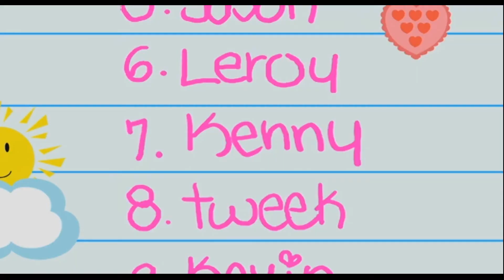South Park: Kyle es el último en la lista- South Park Clips Latino